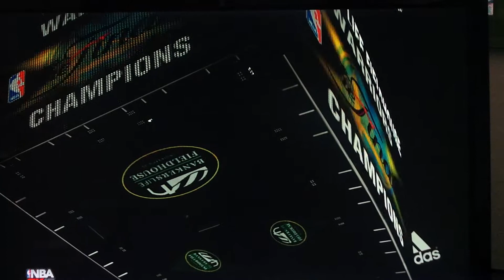NBA2K15 Xbox 360 My Career We Are The 2015 Champs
Im The Mvp And Follow Me Instagram-Sportsgaming4
Vine-Jerrick Molejona